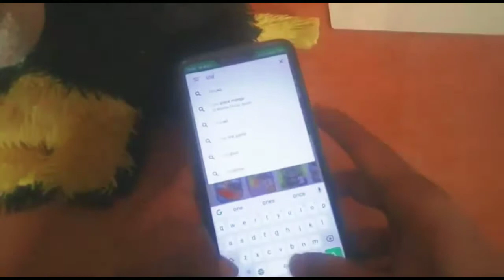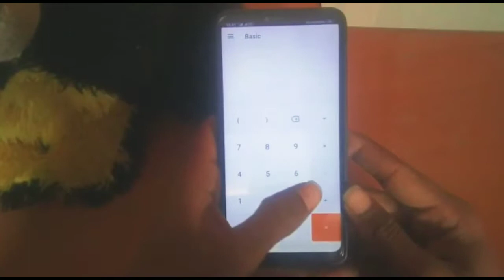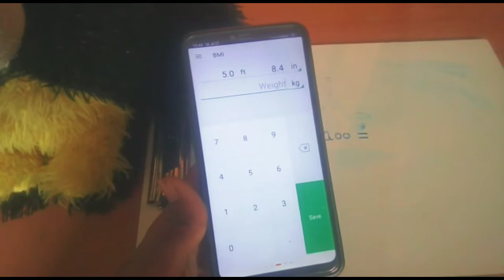30 second में answer निकले । Solve math question fast with 1 minute.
2  cradit music ://youtu.be/3nQNiWdeH2Q

. हेलो दोस्तों स्वागत है आप सबका मेरे यूट्यूब चैनल में दोस्तों आगर आप सब को मेरा चैनल थोड़ा सा भी अच्छा लगा हो तो प्लीज सब्सक्राइब में चैनल एंड बैल आइकन को भी दवा दीजिएगा ताकि आगे आने वाली वीडियो आप तक पहुंच सके।

मुझे आप सब की सपोर्ट की जरूरत है तो ऐसे ही अपना प्यार बनाए रखिए, 😉😚😊😆😉
Hello dosto swagat hai aap sab ka mereYouTube channel pe aap sabki support ki mujhe jarurat hai to apna Pyar bana rakhe agar aapko Mera channel pasand aata hai tu mere channel ko subscribe kar lijiyega aur Bell icon kabhi dawa dijiyega jiske aane wali video ki notification of Tak dhanyavad and thanks for all.

Insaan Bada nahi hota Bada hota hai uska soch